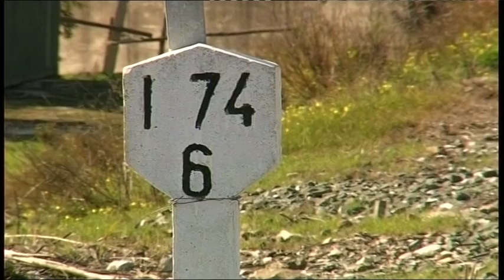Adif adjudica el control de la vegetación en la plataforma de la red convencional sur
Adif ha adjudicado a la empresa Mantenimiento de Estaciones, los trabajos en materia de control de la vegetación en la red ferroviaria de Andalucía, Extremadura y Castilla La Mancha. Estos trabajos cuentan con un importe de adjudicación de más de 800.000 euros y una duración de 12 meses. El objeto de este contrato es la prevención de incendios en las vías férreas mediante el desbroce de vegetación. Los trabajos se llevarán a cabo en los puntos que requieren tratamiento y de modo general se proponen dos actuaciones anuales, una primera en primavera y una segunda en otoño. Las actuaciones previstas contribuyen a incrementar la seguridad en la circulación al reducirse los riesgos de incendios y también mejorar las condiciones de visibilidad de las circulaciones.